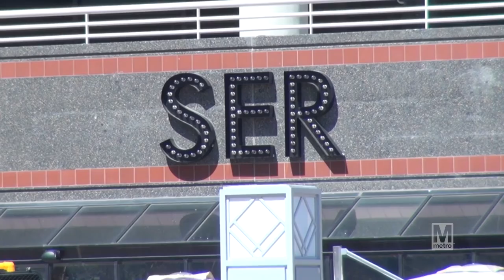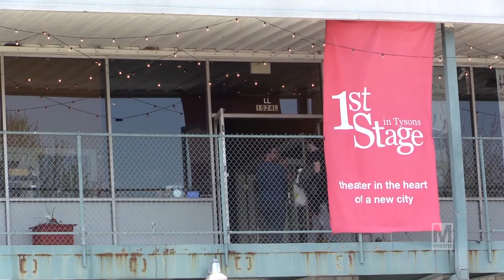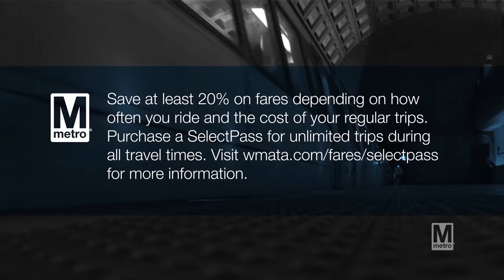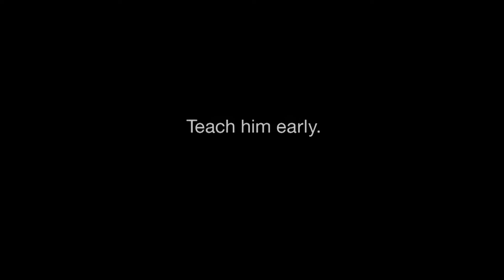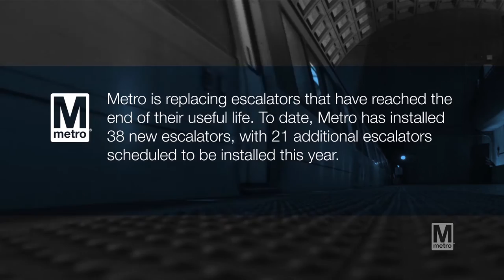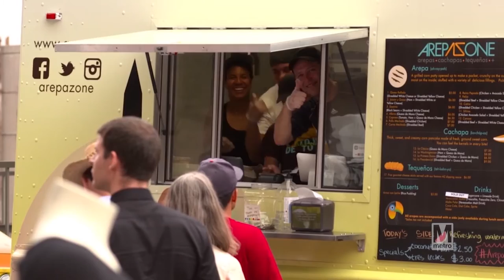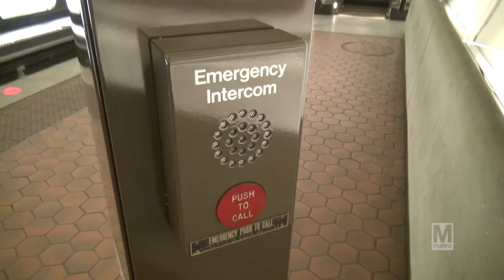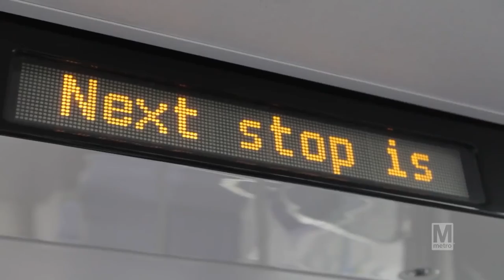Metro Focus Episode 5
This episode of Metro Focus explores Northern Virginia's Ballston and Crystal City neighborhoods. Plus, a look behind the curtain at 1st Stage Theater and lean more about Metro's Smart Benefits and Travel Training programs.